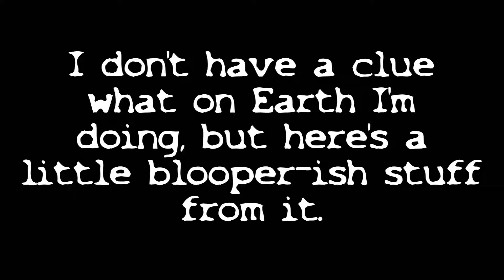Some blooper reel thing.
I'm dinking around with bandicam and gmod. This is just extra crap that I'm not using in the final product.